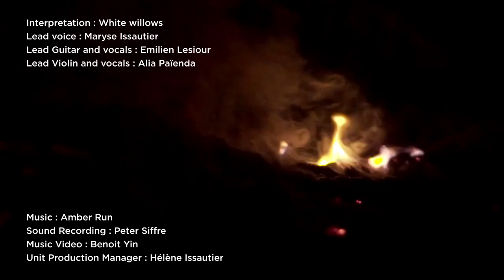White Willows - Noah (Amber Run cover)